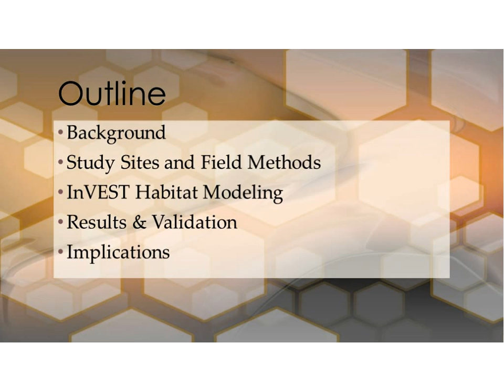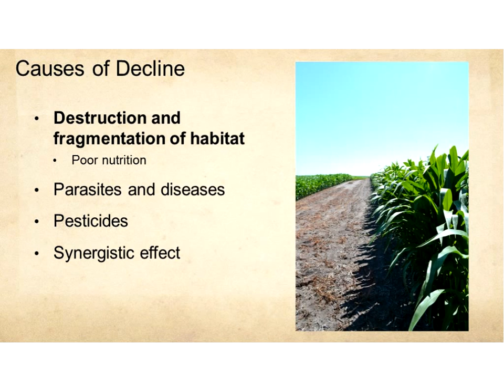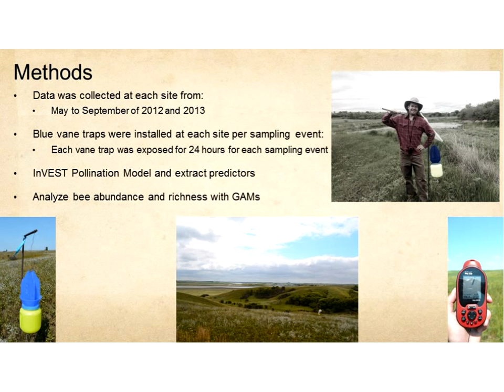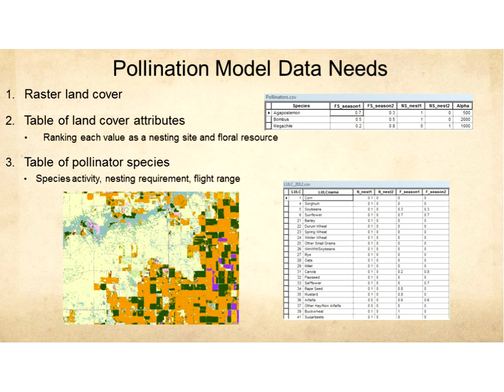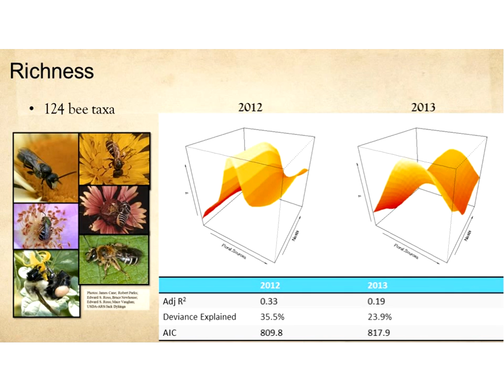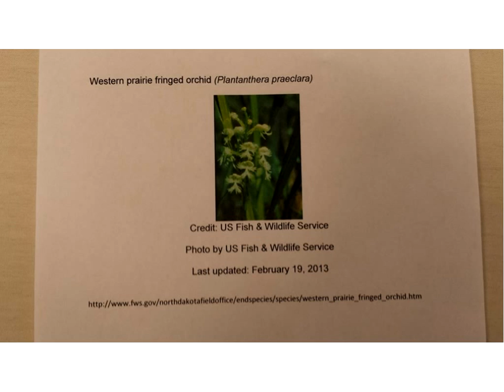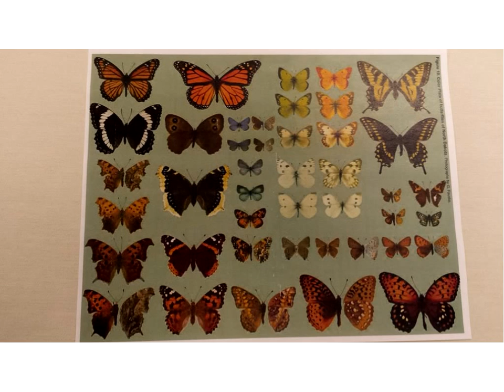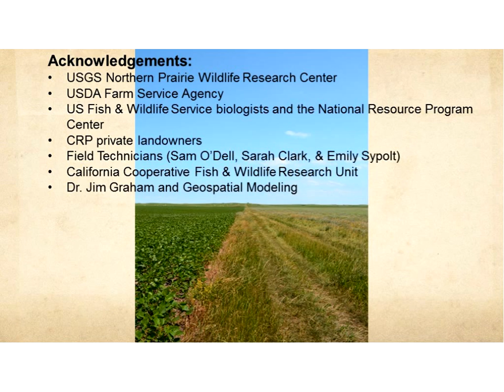Pollinators of North Dakota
Todd Weinmann - Extension Agent, Cass County
Learn how to attract bees and other pollinators to your garden—and how to keep them there.